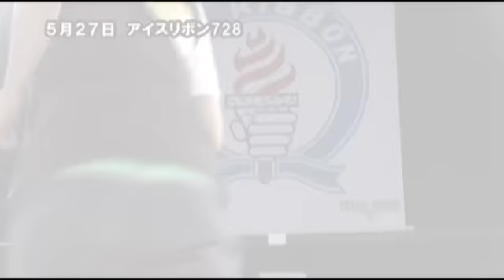ICERIBBON728(2016/5/27)Digest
2016年5月27日に行われたアイスリボン728の大会ダイジェト。
タッグで弓李に勝った長崎まる子。今回はシングルで対戦。まる子はシングルでの勝利をあげられるか!?
ベーター・ノアールの日本ラストマッチはハードコアリボン。ベーターと組むのは藤本つかさと松本都。対するのは世羅りさ&つくし&藤田あかね